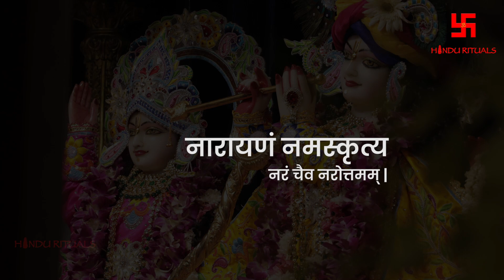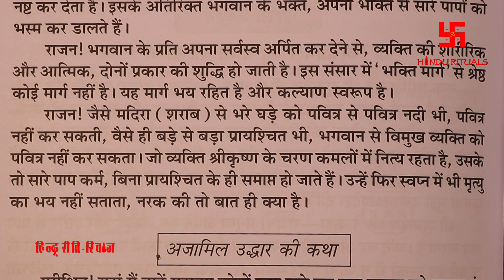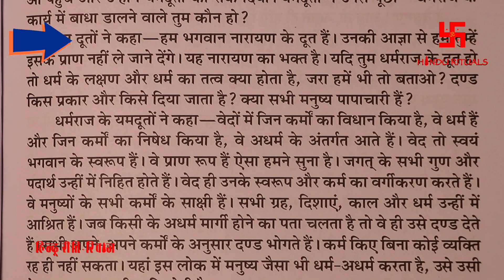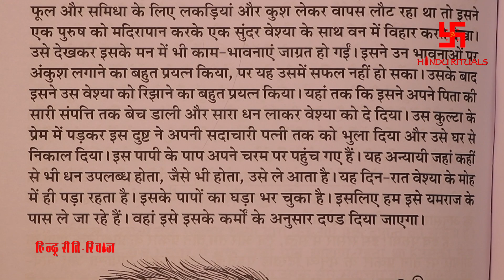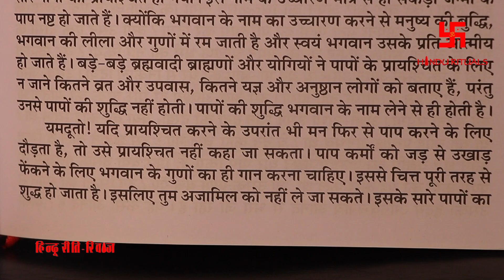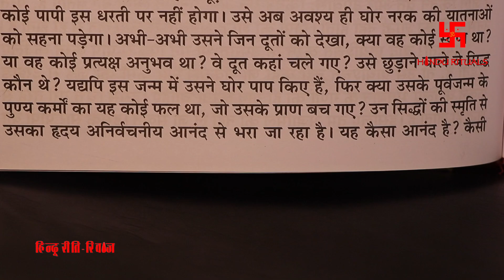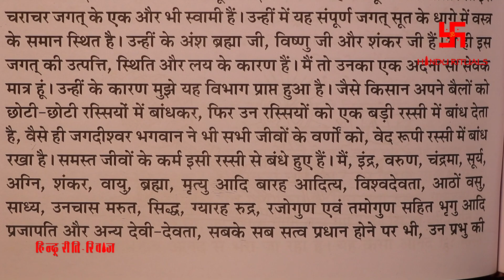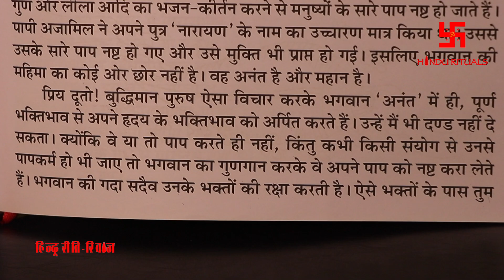Shrimad Bhagwat Puran Ep-33 | Sixth Skandh Adhyay 01 to 03 | श्रीमद् भागवत कथा षष्ठ स्कन्ध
Shrimad Bhagwat Puran Ep-33 | shasth Skandh Adhyay 01 to 03 | श्रीमद् भागवत कथा षष्ठ स्कन्ध | Bhagwat Katha by Rajeev Singh
Please donate to this UPI ID to help us in making such Content :- dayanand.singh13@oksbi
To Buy different religious Goods, Spiritual things, Holy Books, Puja Samagri etc. Go to the
From the Writer's Desk;
कृष्णं वंदे जगदगुरुम..
श्रीमदभागवत पुराण वैष्णवों का सर्वस्व है।  वे इसे परात्पर परब्रह्म लीला विग्रह श्री कृष्ण का शब्द विग्रह मानते हैं , अर्थात इस महापुराण का दर्शन,पारायण और श्रवण रासबिहारी श्री कृष्ण की आराधना है ,उन्हें प्रसन्न करने तथा उनकी कृपामयी भक्ति प्राप्त करने का परम साधन है।
इस पावन ग्रन्थ में वेदों, उपनिषदों तथा दर्शन की निगूढ़ एवं रहस्यमय विषयों को अत्यंत सरलता से निरूपित किया गया है।
इसमें द्वैत, अद्वैत, द्वैताद्वैत, विशिष्टाद्वैत, प्रेमाभक्ति, सकाम-निष्काम कर्म, निर्गुण-सगुण जैसी विपरीत प्रतीत होने वाली विचार धाराओं का आलौकिक समन्वय है।
यह पावन ग्रन्थ क्योंकि मूलरूप से संस्कृत में लिखा गया है और इस भाषा में प्रवाह की लिए एक विशेष परंपरा से शिक्षा आवश्यक है, इसलिए हिंदी भाषी जिज्ञासुओं की लिए विद्वान् महापुरुषों ने "शुक सागर" की रचना की। भगवान शुकदेव और परीक्षित की बीच हुए संवाद की रूप में श्रीमद्भागवत की प्रस्तुति की गयी है, इसलिए इसके संक्षिप्त हिंदी रूपांतर का नाम "शुक सागर" है। यही "शुक सागर" लोगों की बीच "सुख सागर" की रूप में भी प्रसिद्द हो गया, अर्थात परम सुख प्रदाता होने की फलस्वरूप यह "सुख सागर" है।
Playlist Links;-